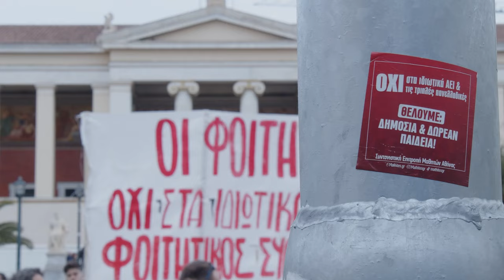Για όγδοη βδομάδα στους δρόμους οι φοιτητές: Δείτε video από το χθεσινό συλλαλητήριο στην Αθήνα